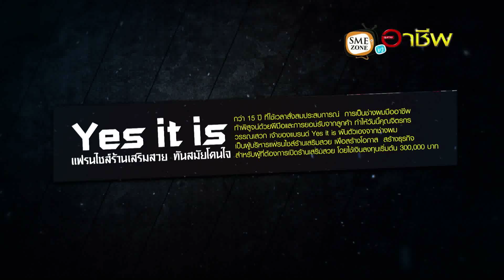yes it is